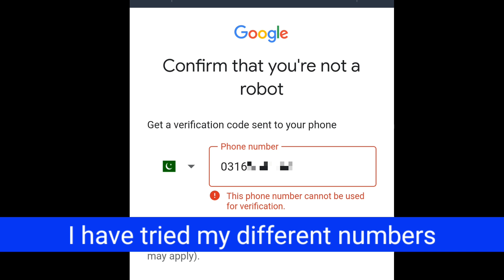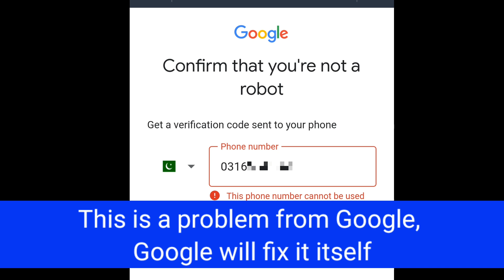How to fix this phone number cannot be used for verification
In today's video I will tell you how to fix this phone number cannot be used for verification.
this phone number cannot be used for verification gmail new account.
this phone number cannot be used for verification problem.
this phone number cannot be used for verification 2023.
this phone number cannot be used for verification pc.
this phone number cannot be used for verification laptop.
this phone number cannot be used for verification solution.
this phone number cannot be used for verification youtube.
this phone number cannot be used for verification gmail problem.
this phone number cannot be used for verification iphone.

1. Buy Cheap Domain & Hosting from Hostinger starting from 0.99$

2. Buy Cheap Domain & Hosting from Namecheap starting from 0.99$